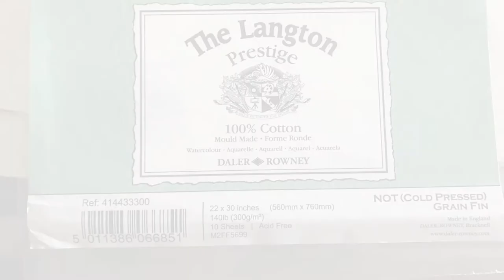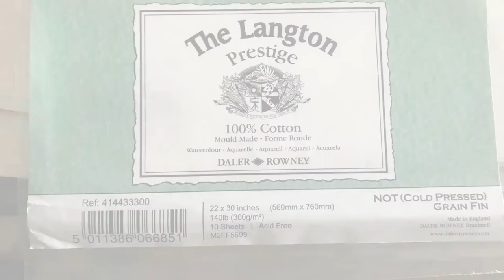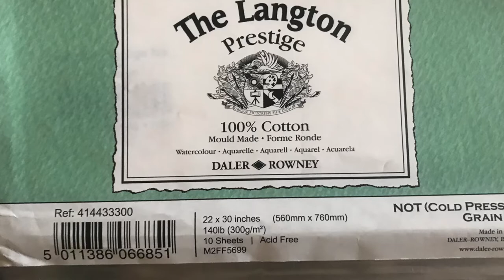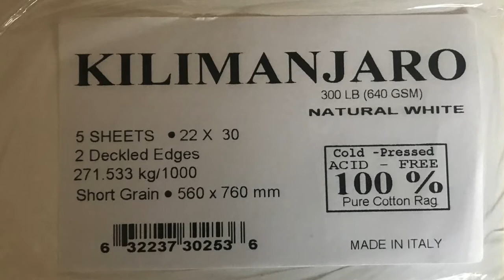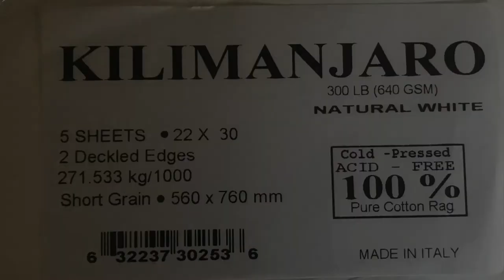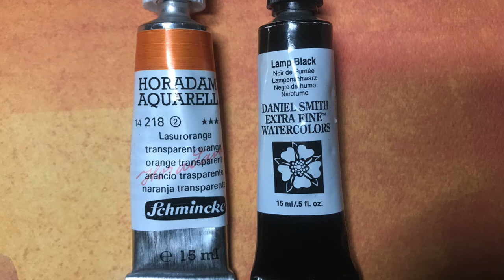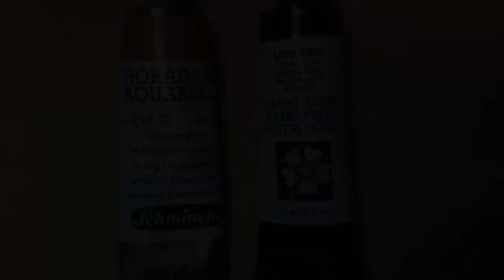How to paint walking black cat with watercolor - wet on wet watercolor tutorial.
How to paint cat easily with wet on wet watercolor technique?
In this  tutorial I show start to end how I painted this cat.
Please check me out on insta for my newest paintings (bodorwatercolor),  and for originals on Etsy or Saatchi art (bodorka).